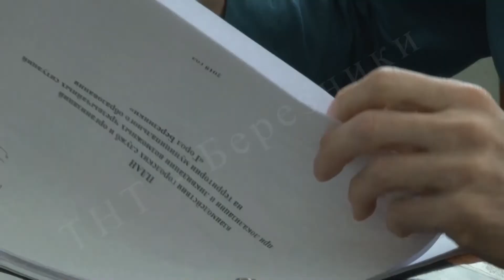КЧС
Спасите - горим! Огнеборцы бьют тревогу - пожаров в городе стало в разы больше. Обстановка в городе оставляет желать лучшего. Неделю назад во время пожара задохнулся 4-х летний малыш. Спустя 2 дня в саду, заживо сгорел пожилой мужчина и это далеко не все.